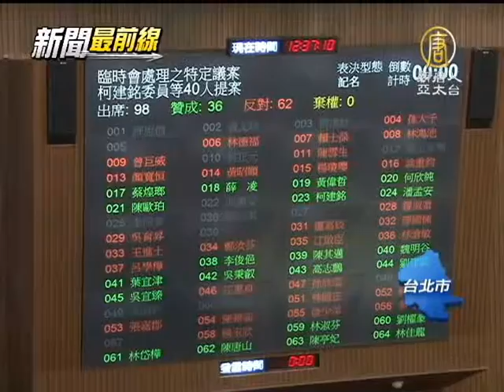【台灣新聞】立院決議開臨時會 服貿闖關可能性低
【台灣新聞】立院決議開臨時會 服貿闖關可能性低 (NTDAPTV) 新聞最前線，帶您來到今天的立法院。立法院在今天(29日)展開二次臨時會，而服貿協議雖然排入議程，不過國民黨坦言，要在臨時會過關有困難，加上民進黨團要求逐條審查，並且召開公聽會，因此過關可能性不高。【新唐人亞太台2013年7月29日訊】

台聯黨團反對召開臨時會，阻撓談話會議進行，三個人在議場主席台，和國民黨眾多立委肉搏，遞補的新科立委葉津鈴，推擠過程中，緊抓麥克風，卻把麥克風扯斷。

國民黨立委排除阻礙，二次臨時會確定召開，台聯退席抗議，而民進黨團主張，行政院長應該就洪仲丘案、大埔強拆，在臨時會進行專案報告。

民進黨團總召 柯建銘：「主張包括行政院長來作報告，包括大埔、包括軍中人權作報告，反媒體壟斷法我們認為應該要處理，還有調閱委員會要處理，凡此種種都是要協商的，否則的話臨時會怎麼開，所以第一個講遊戲規則要先講清楚。」

國民黨團希望核四公投過關，民進黨團則要求核四停建，儘管國民黨力推服貿協議，但臨時會通過的可能性並不高。

國民黨團書記長 賴世葆：「服貿的話因為還要公聽會，還要委員會，還可能會協商，所以服貿，大概不能期待兩個禮拜就把它過關，我想這個困難度非常高，當然我們盡力嘛。」

二次臨時會總共排入19個議程，包括攸關軍中人權的軍事審判修法，公教人員年金改革等，未來臨時會，朝野將有一波攻防戰。